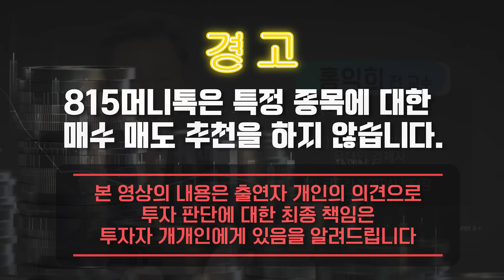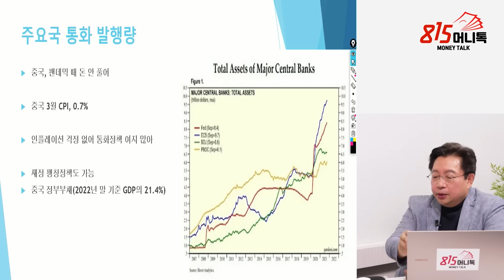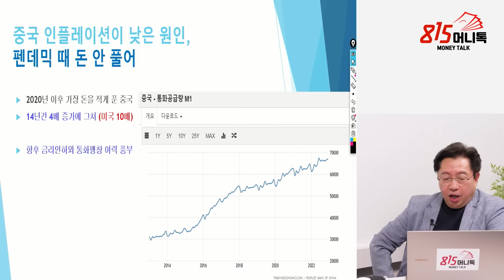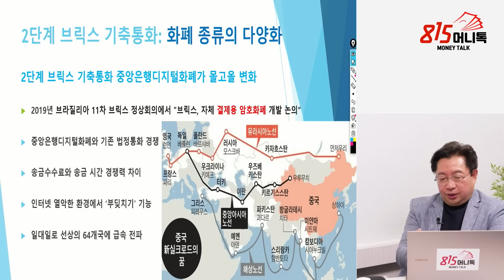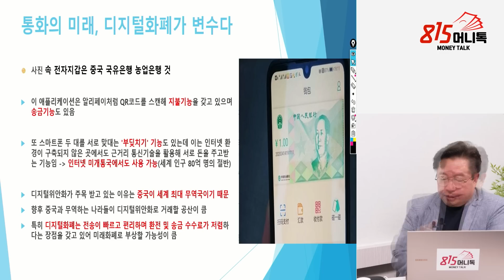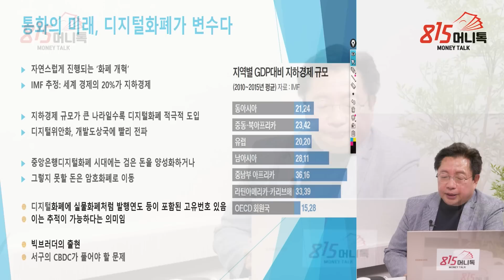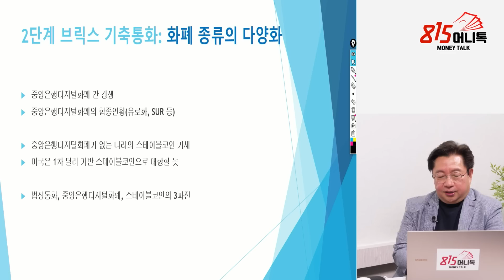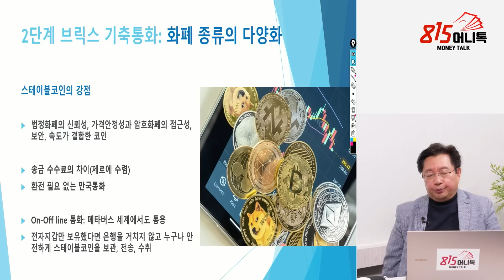충격, 브릭스를 선택한 멕시코! / 달러 독주는 끝났다! 유로 브릭스 3개의 "기축 통화로 분할될 것" (세계경제위기,디지털화폐) 홍익희 전 교수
0:00 신 유대인 이야기 저자/전 세종대 교수 홍익희 교수                                            (촬영일 4월 21일)

0:26 중국이 통화 정책에서 여유를 가지게 된 이유?

4:57 BRICS 국가들은 개발도상국이 많은데 경제동맹체가 가능할까?

10:25 BRICS 2단계 기축통화의 개발 목표는?

16:16 통화의 미래, 결국 디지털 화폐가 변수가 될까?

,브릭스,달러,유로화,위안화,스테이블코인,8

N-80/05/15